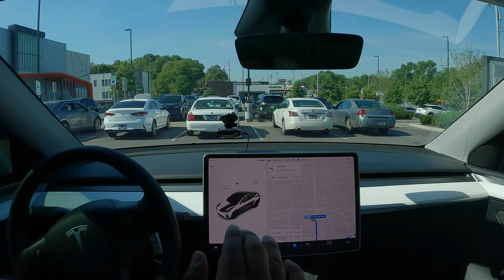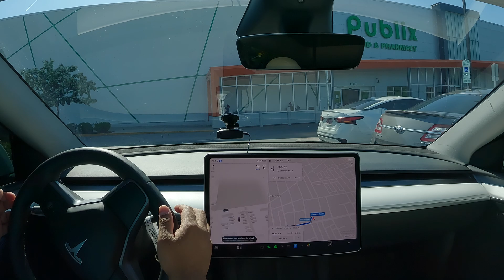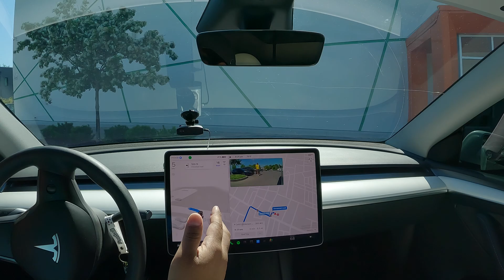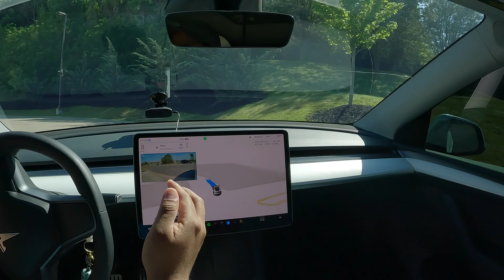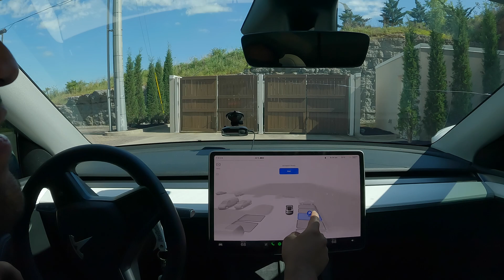Tesla Full Self Driving, First Time User - ALMOST CRASHED!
FSD V12.3.5

Join me on an exciting journey as I delve into the world of Tesla's Full Self-Driving Autopilot feature!

In this video, I'm diving headfirst into the future of automotive technology, testing out the capabilities of Tesla's groundbreaking autonomous driving system.

As a newcomer to the world of self-driving cars, I'll be sharing my honest first impressions and reactions as I navigate through various road conditions and scenarios using Autopilot.
From smooth highways to bustling city streets, watch as I embark on this exhilarating adventure behind the wheel of innovation.

Buckle up and join me as I explore the future of transportation!